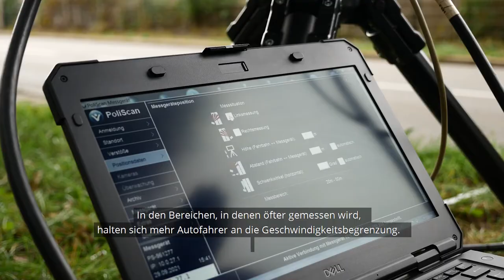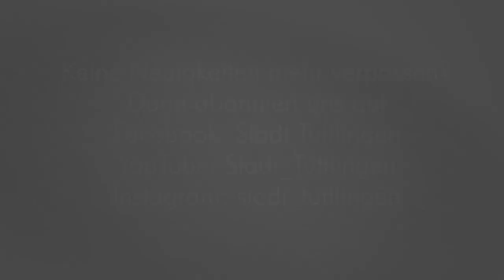QuadratTV - Mobile Blitzer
Ob in Wohngebieten oder vor Kindergärten und Schulen – überall im Tuttlinger Stadtgebiet müssen Autofahrer mit Geschwindigkeitskontrollen rechnen. Bekannte Raserstrecken werden ebenfalls überwacht, um die Verkehrssicherheit für alle Verkehrsteilnehmer zu sichern.

Neben vier stationäre ist auch ein mobiler Blitzer an vier bis fünf Tagen in der Woche im Einsatz. Angeschafft wurde das Gerät auch, um kurzfristig auf Beschwerden aus der Bürgerschaft zu reagieren. Die Klagen über erhöhtes Tempo gehören schließlich zu den Kritikpunkten, mit denen die Stadtverwaltung sehr häufig konfrontiert wird.

Die regelmäßigen Einsätze zeigen auch ihre Wirkung:
In den Bereichen, in denen öfter gemessen wird, halten sich mehr Autos an die Geschwindigkeitsbegrenzung. Somit ist grundsätzlich eine größere Verkehrssicherheit gegeben.